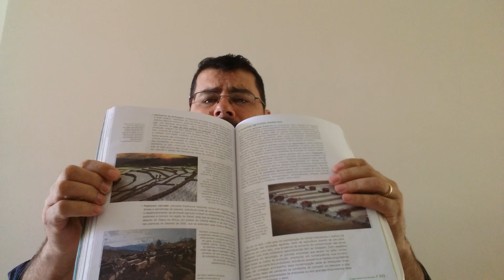Agropecuária e sua origem.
Produção na agricultura